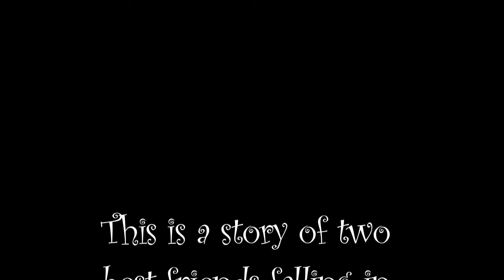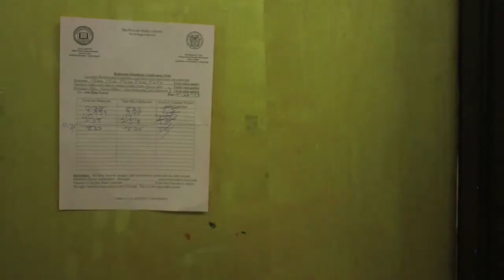The Summer Set - Boomerang Music Video Project Arts High School Newark New Jersey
By Catelyn Martinez '14

All material is originally written, produced, directed, and edited by Arts High School TV Production Students.